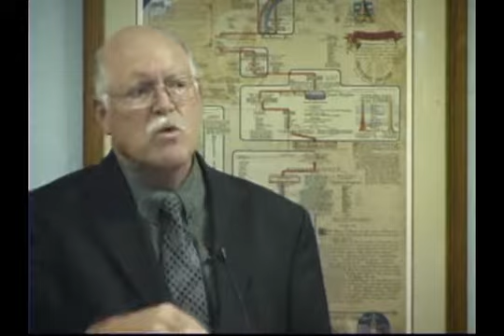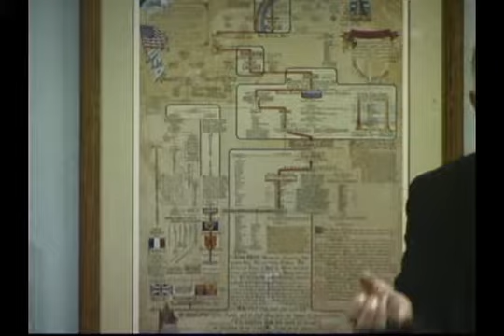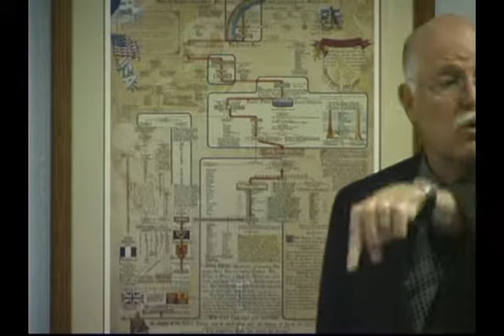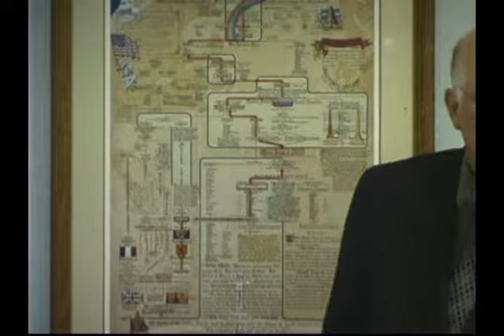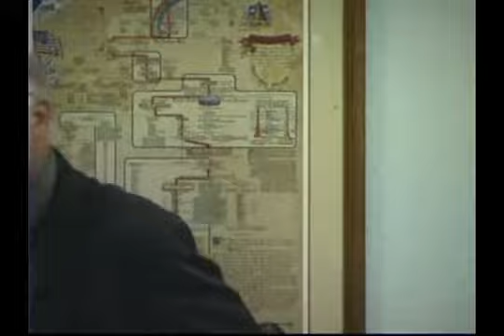Mystery of the Covenant Part 1